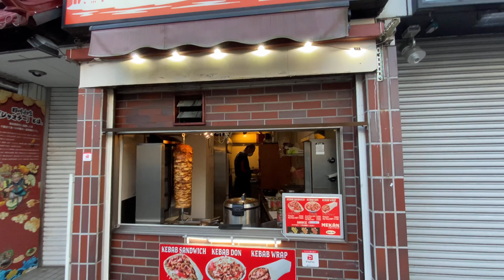【東京都 4K】高田馬場→早稲田大学→目白までの散歩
高田馬場→早稲田大学→目白までの散歩動画です。